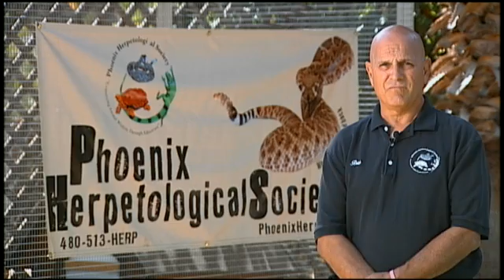Phoenix Herpetological Society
Join Russ Johnson the President of the Phoenix Herpetological Society as he gives you a brief overview of the reptiles, the care of these exotics and some that have come from people who have surrendered some of the most venomous snakes in the world. They also have programs such as reptile intake, becoming a volunteer, adoptions, and sponsoring a reptile. Their community involvement goes well into interactive classroom experiences for kids or take a guided tour by one of the staff members. The knowledge they impart gives you a whole new perspective into the reptile world.